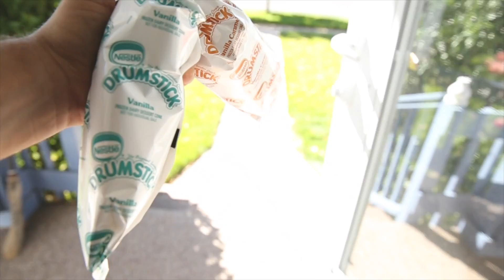moving day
Sarah & Troy are moving closer!
Troy put me to work up in Greeley, no rest for the weary.
Can't wait to have them all in the Denver area so soon!

BEME, TWITTER: SethJamesDeMoor